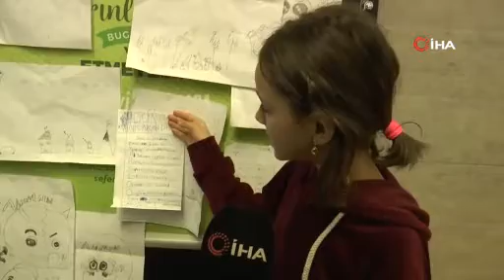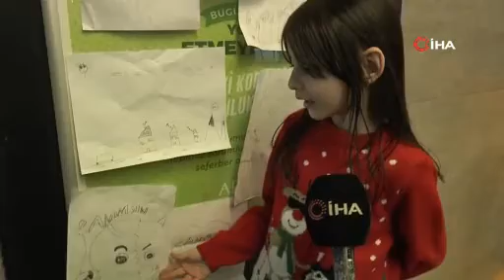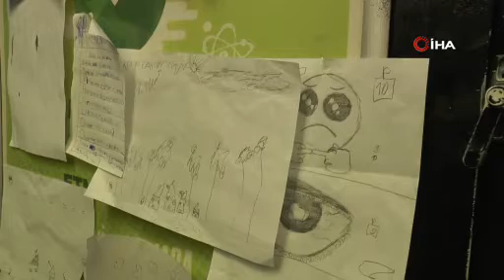Minik depremzede ağlattı: Dünyam karardı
Kahramanmaraş merkezli iki depremin yol açtığı felaketin ardından Elbistan ilçesinden ailesiyle birlikte Eskişehir’e gelen 8 yaşındaki Meryem Eslem Bostan'ın yazdığı "Dünyam Karardı" adlı şiir, görenleri duygulandırdı.